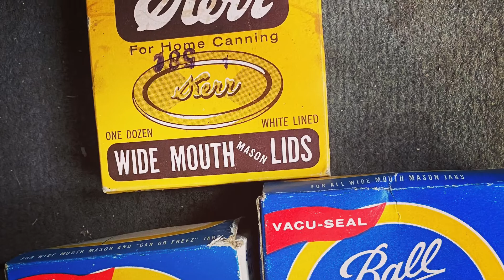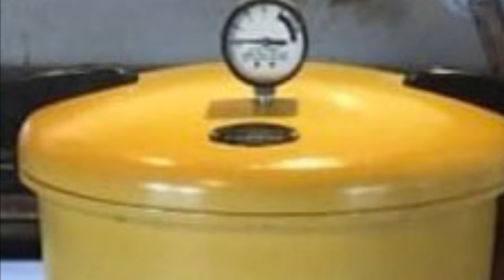Benchmark reached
rebelcanners prep my pantry Rebel Canners has uploaded 150 videos celebrate this benchmark with us!

Rebel Canners Cook Book is available
on Amazon
Walmart.com
Barnes and Noble